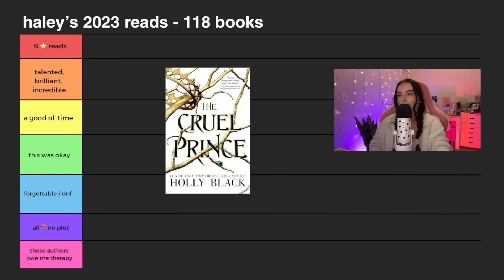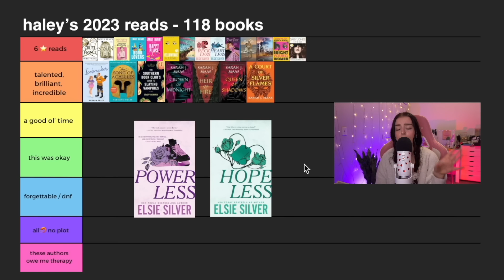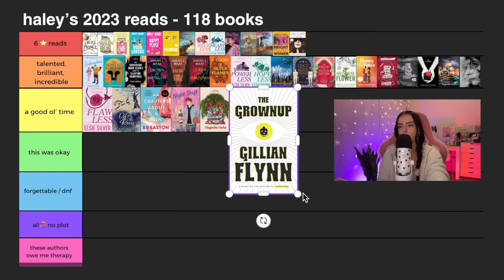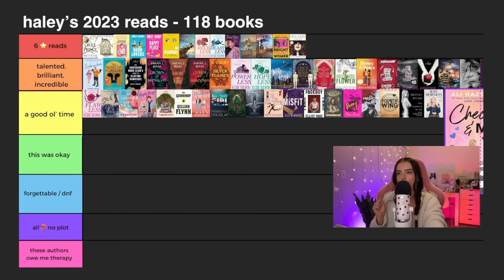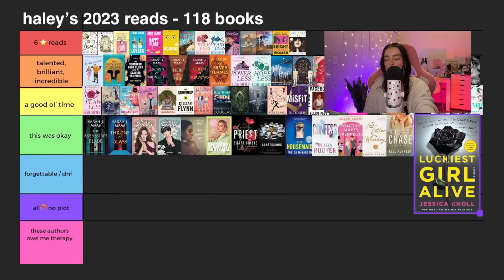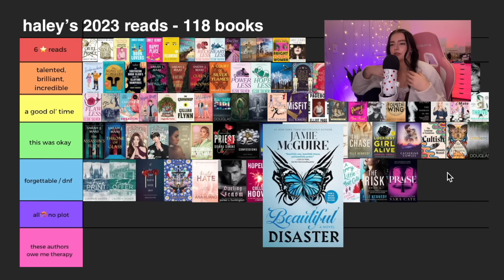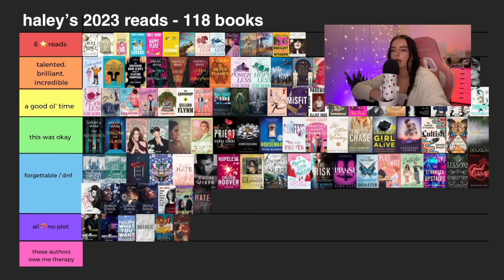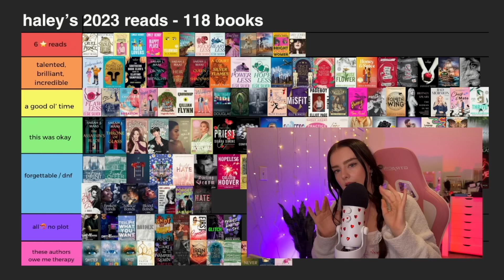ASMR tier ranking EVERY book i read in 2023 ⭐️ 1.5 hrs of close clicky whispers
0:00 intro
2:00 explaining the tiers
5:13 6 star reads tier
15:03 talented, brilliant, incredible tier
26:51 a good ol’ time tier
46:02 this was okay tier
1:01:49 forgettable/dnf tier
1:19:04 all prawn no plot tier
1:25:32 these authors owe me therapy tier

🖤 send me a book
💵 amazon favorites